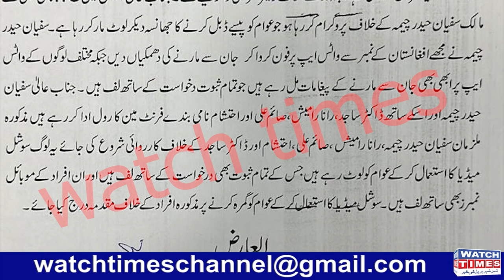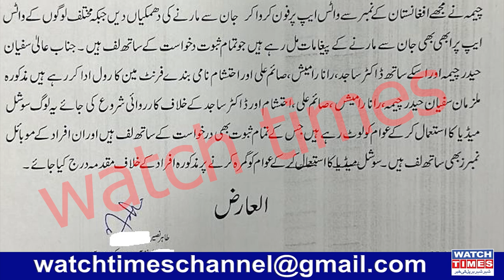ITG Big Scam in Pakistan | Watch Times Application Against Sufiyan Cheema | Saim Ramesh and Dr Sajid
Infinite Trade Group Big Fraud Sufiyan Cheema Threating Tahir Naseer Ramesh Sajid Ali Reality Sufiyan Cheema Real Face Sufiyan Cheema Saim Ramesh and Dr Sajid Ali big cheater in Pakistan
Facebook Watchtimes